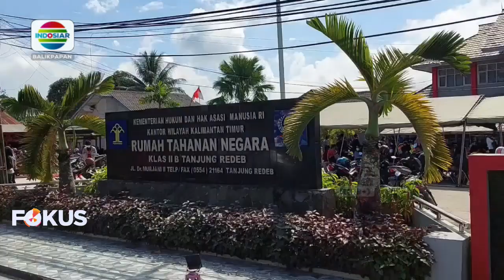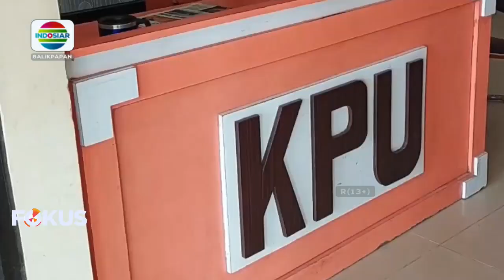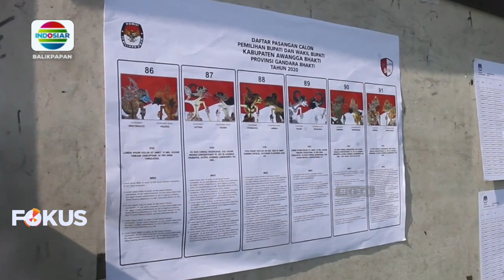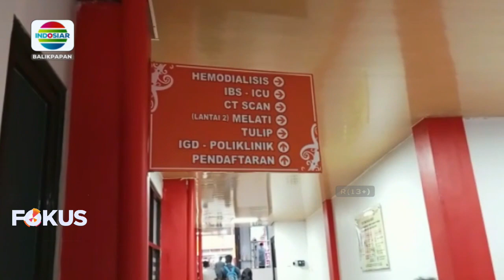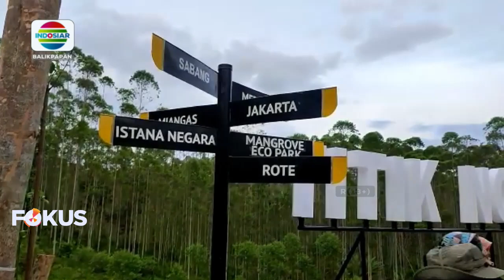BERITA INDOSIAR KALTIM EDISI 7 MARET 2023